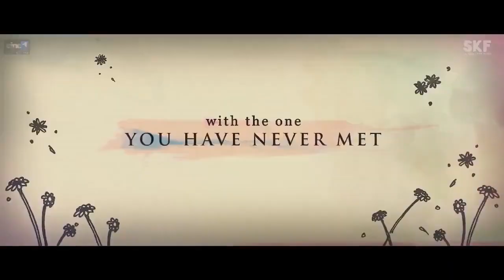DHADKAN 2 | 51 INTERESTING FACTS | AKSHAY KUMAR | SUNIL SHETTY | KATRINA KAIF | ANUPAMKHER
Hey guys check out new official concept trailer of dhadkan 2 bollywood movie by bollygrad studioz. dhadkan 2 leading role by suniel shetty and shilpa shetty .dhadkan 2 is upcoming bollywood drama movie

Dhadkan (English: Heartbeat) is a 2000 Indian romantic musical drama film directed by Dharmesh Darshan and produced by Ratan Jain.[2] It revolves around Anjali (played by Shilpa Shetty) who leaves her lover Dev (played by Sunil Shetty) for marrying the kind-hearted Ram (played by Akshay Kumar) who is chosen as her groom by her father.[3] The story takes an interesting twist when Anjali, who gradually falls in love with Ram due to his humanity and nature, bumps into the successful businessman turned Dev who still wants to reconcile with her.[4] Dhadkan is inspired by the novel Wuthering Heights and also features Mahima Chaudhary, Parmeet Sethi, Kiran Kumar, Sushma Seth and Manjeet Kullar in other important roles.

Dhadkan had a worldwide theatrical release on August 11, 2000 during the Independence Day weekend and garnered predominantly positive reviews.[6] Mostly appreciated for its superb soundtrack and starcast performances, it emerged as a commercial success grossing ₹26 crore in global markets and has been regarded as a memorable film.Its Music Was The Reason for The Films Huge Success for the film along with its performances and the film was a superhit the music sold 4.5 million units making it the second highest selling bollywood music album of 2000 and the best selling bollywood music album of all time and the songs are still popular hit and remembered by the compositon of nadeem sharvan till date.

The music of the album has been composed by Nadeem–Shravan in the span of three years. "Dulhe Ka Sehra"[8] sung by Nusrat Fateh Ali Khan was composed in 1997. The other songs were also recorded in 1997–98, with the exception of "Tum Dil Ki Dhadkan Mein", which was recorded in 2000 at London. "Dil Ne Yeh Kaha Hai Dil Se" and "Tum Dil Ki Dhadkan Mein" became legendary love tracks and "Dulhe Ka Sehra" a popular wedding song of the era. The other successful songs are "Aksar Is Duniya Mein" and "Na Na Karte Pyaar". The album was listed at second position in the yearly music charts. It became a big hit among the masses. According to the Indian trade website Box Office India, around 55,00,000 albums were sold.[9]

All lyrics are written by Sameer Anjaan; all music is composed by Nadeem–Shravan.

Editor - Ravneet Singh
uploaded shreyas Archives